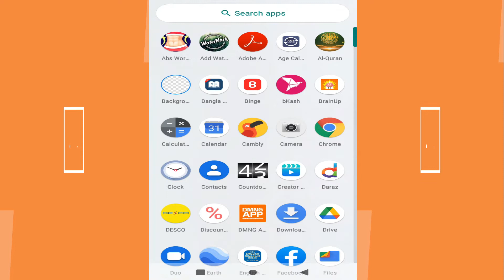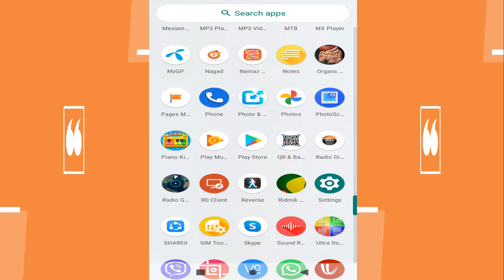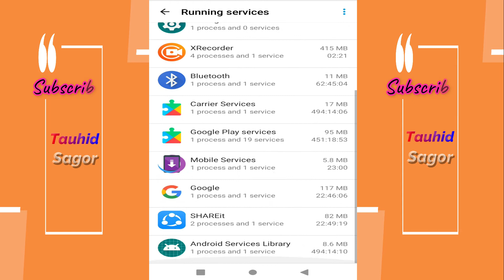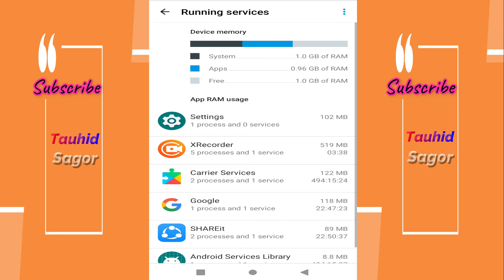Stop apps running in the background at Android Phone || Stop Running Services || Battery Performance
Stop apps running in the background

This video also answers some of the queries below:

How do I stop apps from automatically running on Android.
How do I stop apps from draining my Android Battery.
How do I stop apps running in the background Android 9.
How do you turn off background apps.
Why is my phone's battery draining so fast.
How do I know if apps are running in the background Android.
How can I tell which apps are draining my battery Android close all apps background.

In this video today we will see how to stop the apps running in the background.

You will be able to stop the background apps and save the battery from draining issue. Also it makes the RAM free and makes your android faster.